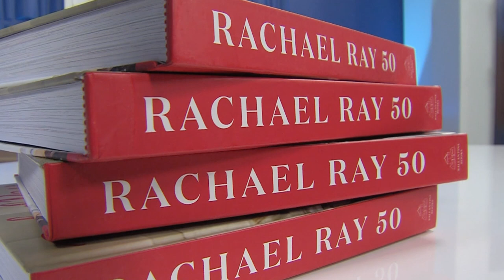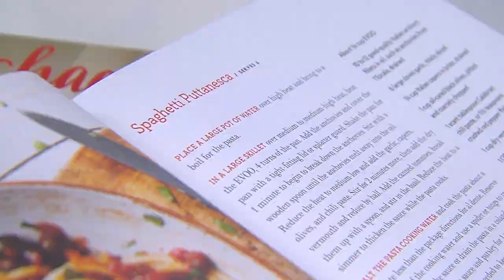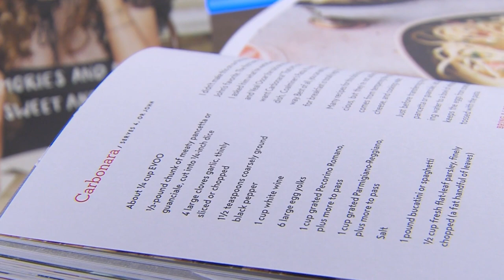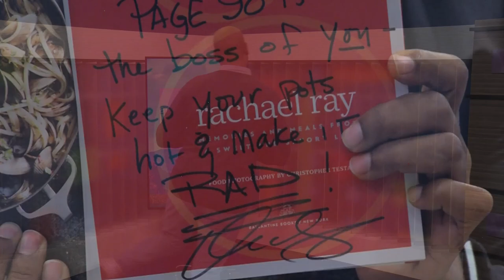Rachael Ray at Changing Hands Bookstore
Brad Perry recently got to meet Rachael Ray at Changing Hands Bookstore. They talk about her new book, the value of hard work, comfort food, and life lessons. She also challenged Brad too! If he makes Carbonara and sends her a video of it, he may get a chance to go on the Rachael Ray show!!!